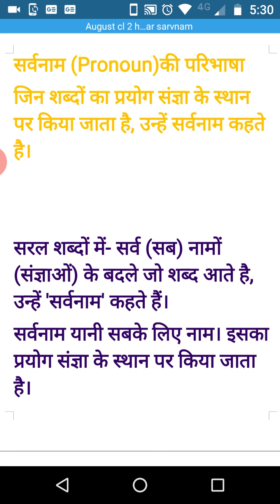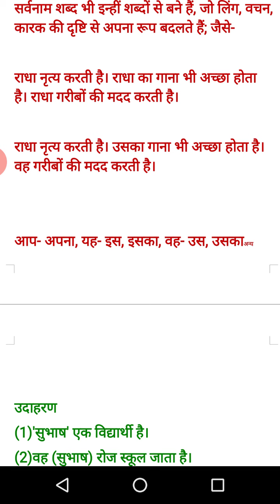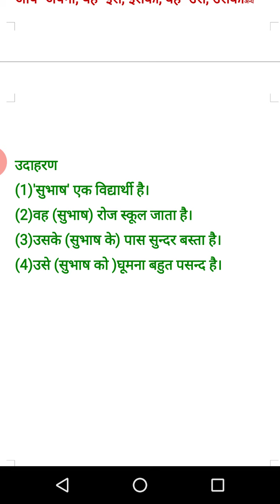CLASS 2,3,4 HINDI GRAMMAR SARVNAM VYAKARAN EASY WAY CBSE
CLASS2,3,4 VYAKARAN SARVNAM